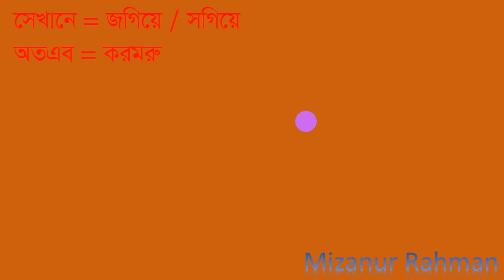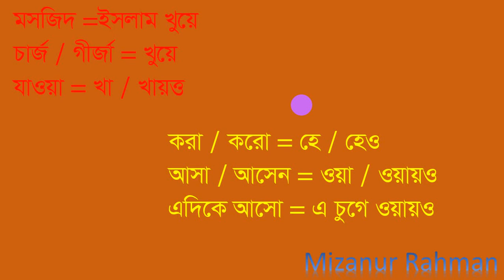Bangla to all Language Learning , কোরিয়ান ভাষা শিক্ষা , Korean langues part 3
Bangla to all Language Learning , Education , কোরিয়ান ভাষা শিক্ষা, Korean langues part 3